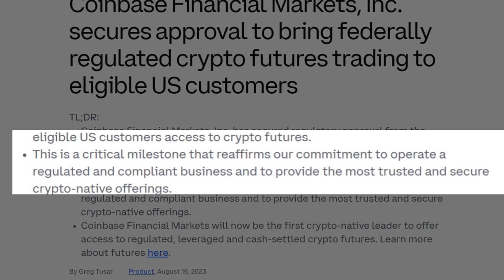"A Coinbase 1st" only worth ONE MINUTE?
After the SEC tries to sue Coinbase they then get federal approval to introduce crypto futures? HUH!?
Sorry, wishy washy regulation and clown-world stuff like this is deserving of a clown video worth 1 minute of your time.

Timestamps:
0:00 Future/ Fly on a Dragon
0:28 What Coinbase Says
1:03 Will this impact the market?
1:15 Burgers?
1:20 F

⦿ Need Cold Storage? Check Ballet!
⦿ DIMO use code J9IEVQ

A Coinbase First only worth ONE MINUTE?

HOWEVER, you could possibly learn a bit from my mistakes :P

Coinbase markets future futures regulated regulation brian armstrong national association commision merchant NFA CFTC Ethereum ETH erc20 token coin bitcoin btc doge residual savings Wealth management Financial  Investment strategy funds Stock market Portfolio management Asset management advisor services Personal finance Tax Estate  Mutual funds Stock investing freedom security Debt management Budgeting Financial stability literacy independence Long-term investing Risk management goals Income  wellness peace of mind management education stability Investment advice Stock portfolio Financial success advice Retirement income Stock analysis Investment opportunities Stock picks future Investing basics Stock trading Investment options market analysis Investment advice  accounts Stock market news Financial news  savings benefits crisis tips  age Investment returns funds management market trends crisis management recovery how to risk assessment risk tolerance risks Investment risk management growth stability and growth diversification Investment diversification Financial diversity strategies benefits  income  benefits optimization calculator savings calculator income calculator options types benefits contributions withdrawal rules rollover strategies options  small business self-employed small business owners startups freelancers gig workers remote workers part-time workers contract workers solo 401k solo entrepreneur plan planning